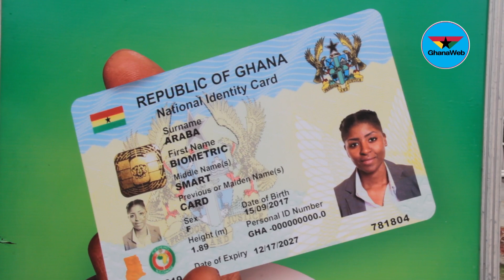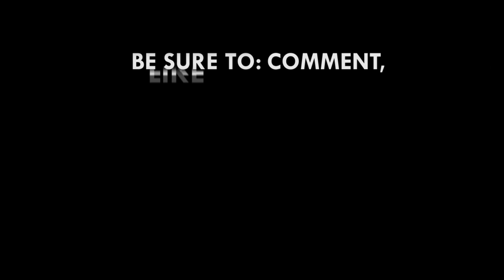GhanaCard launch: Akufo-Addo's government made history again – Jacob Osei Yeboah